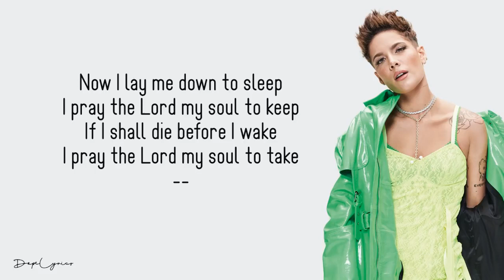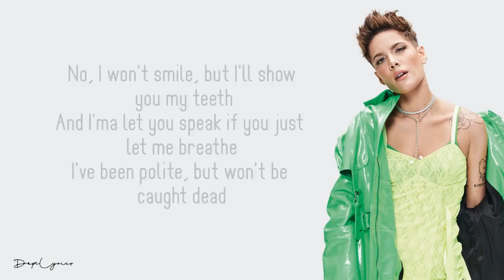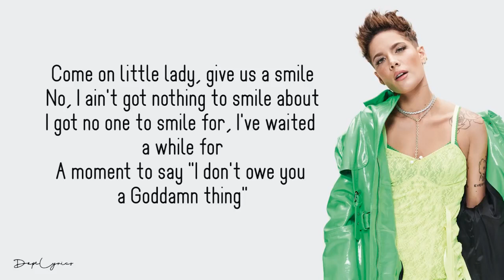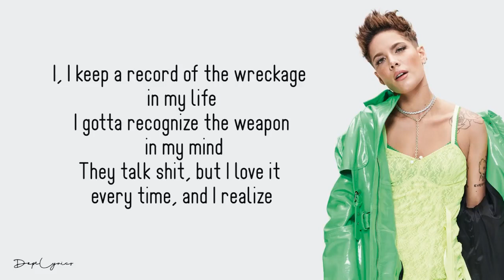Halsey - Nightmare (Lyrics)